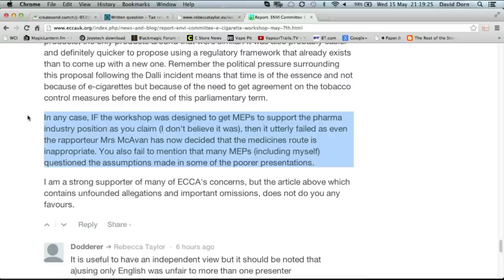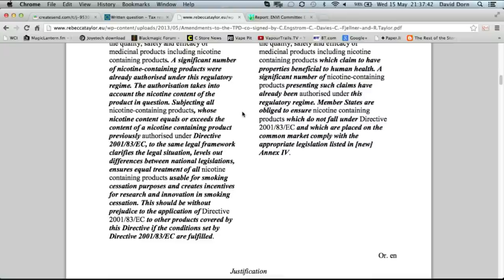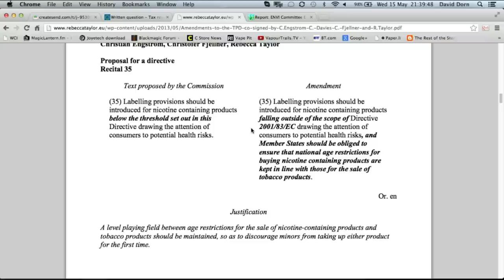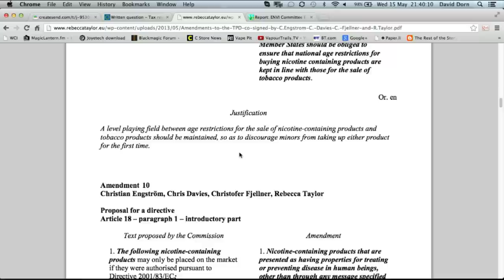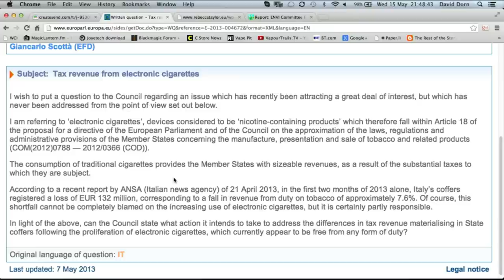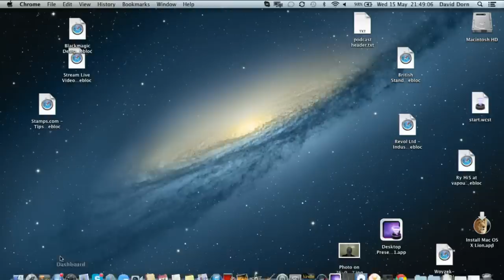VT Talk 15-05 - Another U Turn??